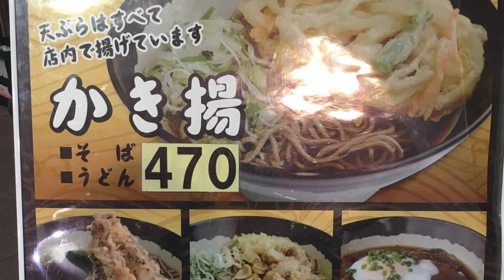馬そば深大寺【ギャンブル飯】立ち食い蕎麦 東京競馬場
東京競馬場の評判の立ちそばです。イカゲソが有名です。